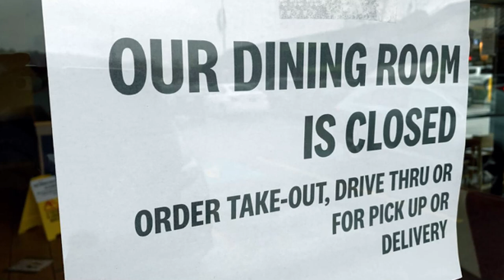Episode 21 of ONE ON ONE featuring Dr. Corey Forde